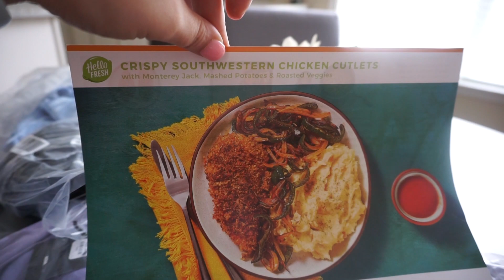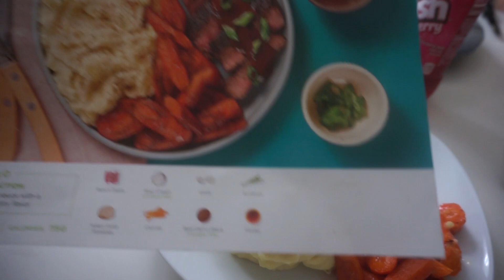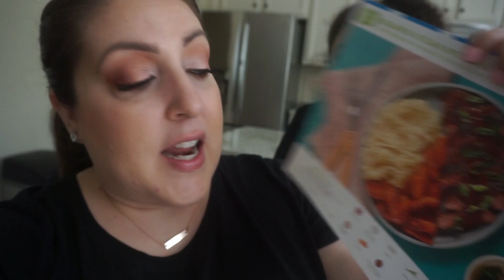SELF-QUARANTINED DAY 3 DITL VLOG | ISOLATION Day 3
SELF-QUARANTINED DAY 3 DITL VLOG | ISOLATION Day 3! Hey guys!! In today's video, we were on day 3 of quarantine and we did a lot of cooking as a family and really enjoyed it. Today is day 9 and I am definitely going stir crazy and praying this all ends very very soon! I hope you are all doing good and staying sane and healthy! I appreciate each and every one of my viewers and I love you guys so much! XOXO

Just Fab (the sandals I got are called the Pyper Flat Sandal in Cognac